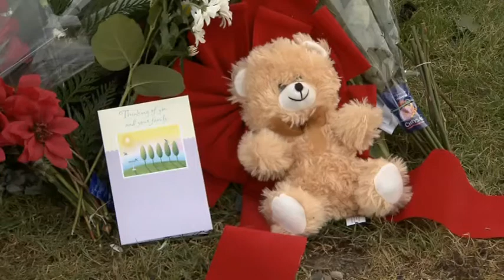Alcohol-fuelled fight likely in teen death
Police believe an alcohol-fuelled fight led to the death of a teenager in South Surrey.
The conflict happened Saturday morning in Bakerview Park.
15-year-old Dario Bartoli died from his injuries, and his friend was also hurt.